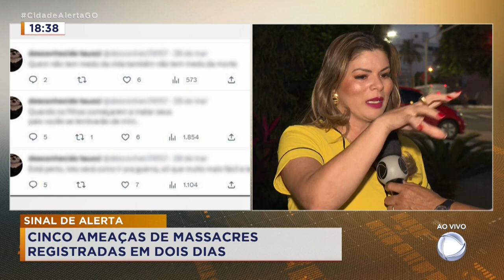SINAL DE ALERTA: CINCO AMEAÇAS DE MASSACRES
COMO NÓS VIMOS, SOMENTE ESSA SEMANA FORAM CINCO CASOS DE ALUNOS AMEAÇANDO MASSACRES EM ESCOLAS. O QUE ESTÁ ACONTECENDO COM ESTES ADOLESCENTES? O QUE OS PROFESSORES E PAIS DEVEM FAZER?